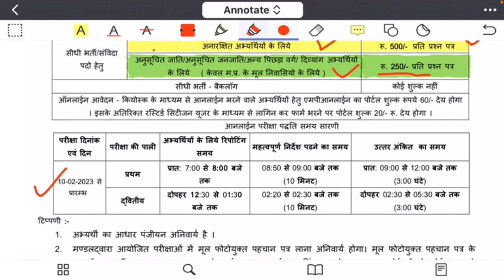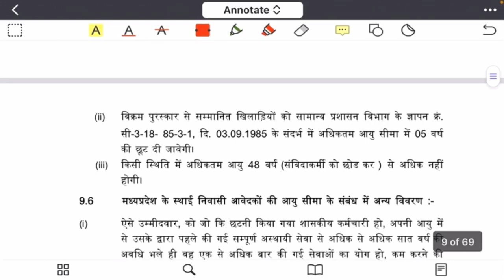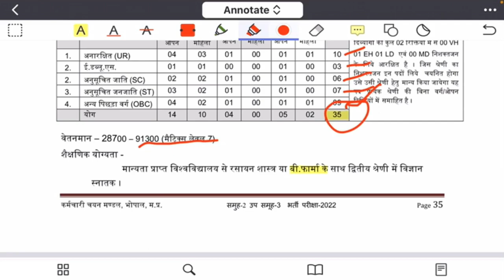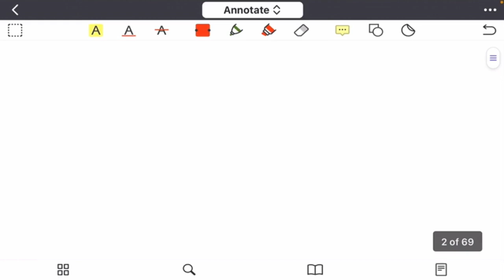Drug inspector Vacancy 2022 || All India Government Vacancy || Drug Analyst Vacancy 2022 || GovtJob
drug inspector vacancy 2022,
drug inspector,
drug inspector vacancy 2020,
latest govt pharmacist vacancy 2022,
drug inspector vacancy 2021,
health inspector job vacancy 2022,
health inspector vacancy 2022,
government pharmacist jobs 2022,
drug inspector interview,
drug assistant vacancy 2022

govt pharmacist job in 2022,

administration of drugs,
adminstration of drugs,
route of drug,
important drugs and their treatment,
important drugs,
use and dose of drugs,
medicine use of drugs,
dose of drugs,
of role of drugs,
study of drugs,
bro msw exam date,
treatment of medicine,
b pharma notes,
use of medicine,
d pharma,
nursing assistant previous year question paper,
army nursing assistant question paper,
nursing assistant previous questions year paper,
army pharm

Railway pharmacist vacancies

ITBP Pharmacist

MPPEB

Government office

DRRMLAM Vacancies

Drug inspector

government pharmacist vacancy 2022,pharmacist job vacancy 2022,
pharmacist,
pharmacist vacancy,
pharmacist jobs,
pharmacy job vacancy 2022,
new pharmacist vacancy,
ssc phase 10 pharmacist vacancy,
pharmacist job vacancy 2022 odisha

october vacancy 2022,
october 2022 vacancy

pharmacist jobs,
pharmacy career in india,
b pharma career in india,
pharma jobs,
latest pharma jobs,
pharmacist upcoming vacancy 2022,

Pk Pharma Classes WhatsApp Group

पुष्पेन्द्र गुर्जर
लादिया,बांदीकुई,दौसा